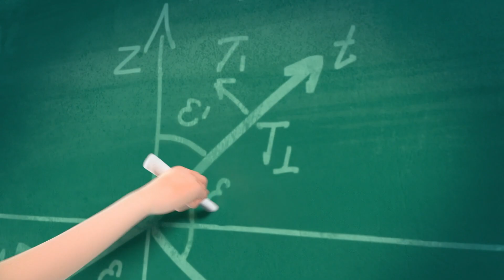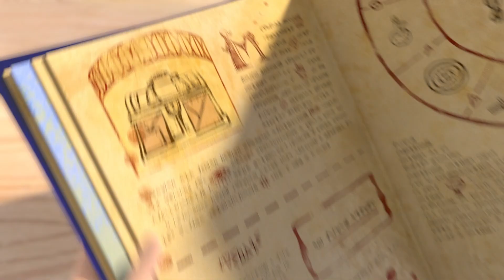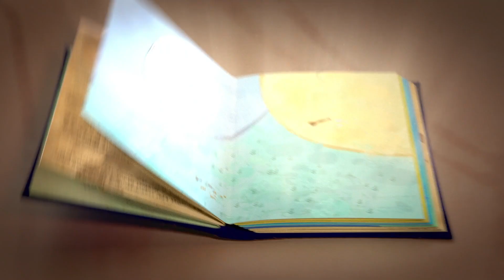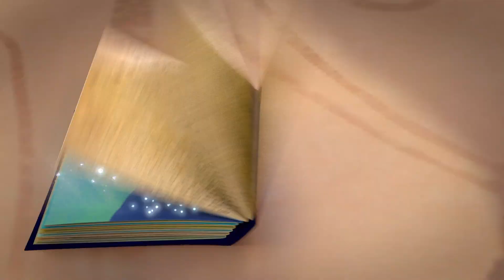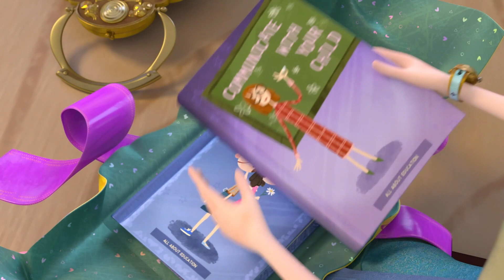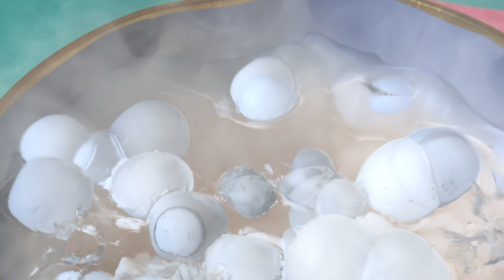Fairyteens 🧚✨ Explain It! 👩🏼‍🔬💡 Animated series 2023 ✨ Cartoons for kids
✨ Letty’s Best Friend 💫👩🏼‍🔬 Episode 5
✨ Magic Chest 🔮🧰 Episode 2
✨ The Wonder of Technology 💡📡 Episode 10